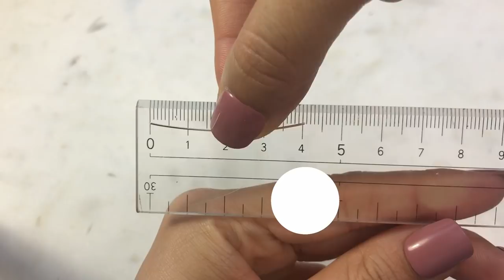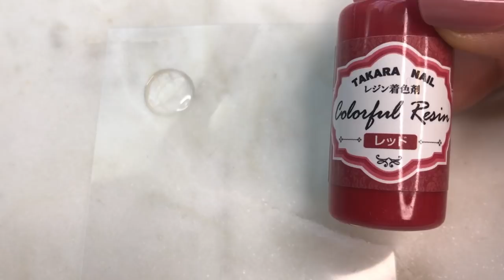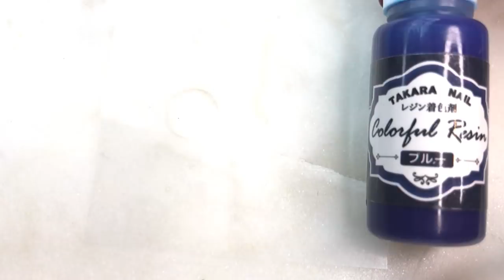🌷【UVレジン】ワイヤーで簡単！チューリップパーツ/Tulip wire accessories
前回の桜に引き続き、春の花第二弾！【チューリップ】を作りました。
春らしく淡いやさしい色にしたので、白い背景によく合ってるかなあと( ˘ω˘ )
ワイヤーを使うとなんでも形が作れるので製作欲が止まりません(笑)
明日は【夏のお花】を作ります♪
なにかは、ぜひ明日の動画を見てみてください^^

◆アルコールインク
・Ranger Adirondack Alcohol Ink
◆幅広マスキングテープ
・Washi tape(wide)
・Emboss Heater
◆ワイヤーゴールド（1mm）/HOBBY LOBBY
・Goldwire